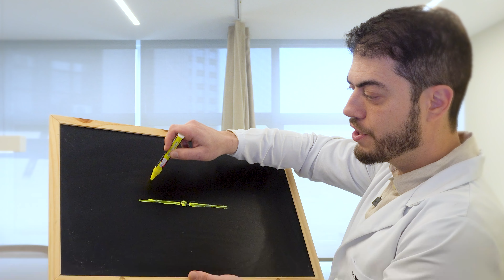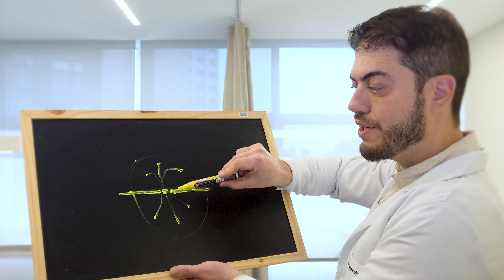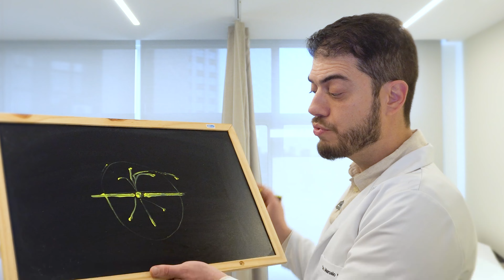Regra de Goodsall para Fístulas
Para quem ainda não me conhece, meu nome é Marcelo Werneck, sou coloproctologista com mais de dez anos de experiência, focado em melhorar a qualidade de vida dos meus pacientes cuidando da saúde intestinal. No vídeo de hoje, vou explicar a Regra de Goodsall para Fístulas Perianais.

Capítulos do Vídeo:
0:00 Introdução
0:34 O que é a Regra de Goodsall?
1:06 Diferença entre Fístulas Anteriores e Posteriores
3:36 Aplicação da Regra em Fístulas Afastadas
4:08 Limitações da Regra de Goodsall e Técnicas Modernas
5:07 Considerações Finais

Neste vídeo, abordo a Regra de Goodsall, uma diretriz utilizada para prever o trajeto das fístulas perianais. Embora atualmente existam exames de imagem avançados, essa regra ainda é útil para ajudar médicos e pacientes a entenderem melhor o provável caminho da fístula. Explico também como a regra se aplica a diferentes tipos de fístulas e suas limitações.

Locais de Atendimento:

Em São Paulo: Rua Bento de Andrade, 146 - Jardim Paulista.
Em Belo Horizonte: Rua Rio de Janeiro 2702 9° andar, Lourdes. Faça seu agendamento pelo WhatsApp ou ligue para (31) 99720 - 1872.
Dr. Marcelo Giusti Werneck Côrtes
CRM-MG 44832 / RQE 25133
CREMESP: 210383 / RQE: 109479

🛑 VÍDEO EXCLUSIVAMENTE INFORMATIVO E DE FORMA ALGUMA SUBSTITUI UMA CONSULTA MÉDICA